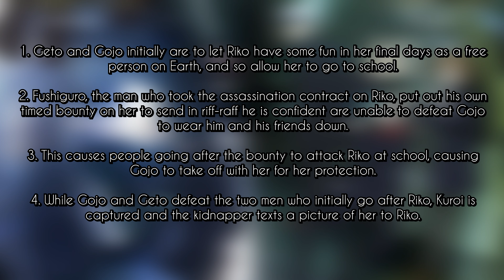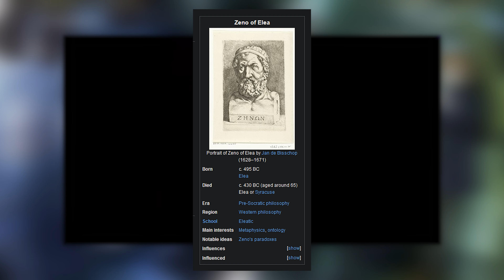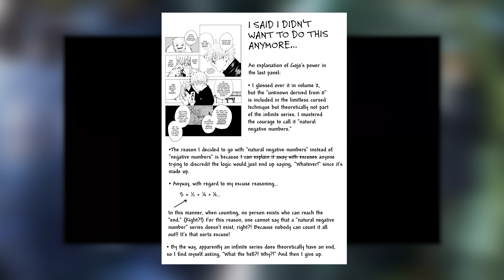Jujutsu Kaisen - Season 2 Episode 2 Manga Reader Recap & Analysis *NO MANGA SPOILERS*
Chapters:
Spoiler Warning 0:00 - 0:14
Recap 0:15 - 13:40
Analysis 13:41 - 20:50
Shill 20:51